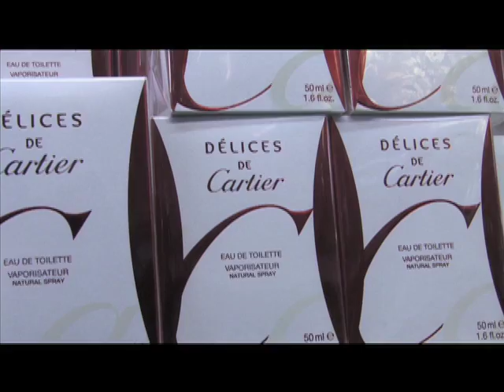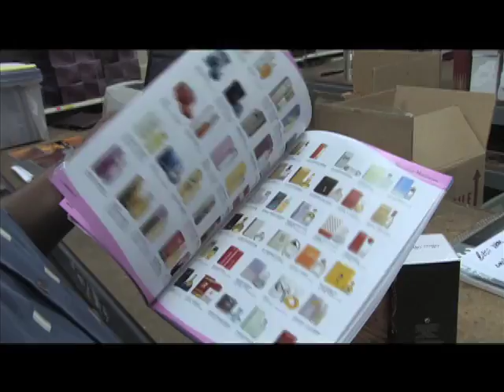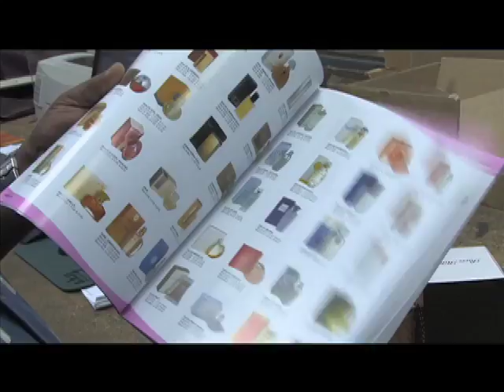Luxury Perfumes Wholesale- Alan Mendelson's Best Buys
As you watch this video, please keep in mind that prices and inventory change and the prices and inventory you see may not be available.  Please call them first before ordering to verify merchandise and current prices.

Luxury Perfumes Wholesale is the place for fragrance in southern California.  They supply perfumes and cologne to stores all over the world but most importantly, they can help you start your own business!

Luxury Perfumes sells to the public at wholesale prices.  Use their catalog to show friends, family, and co-workers the thousands of products they have to offer and re-sell them for a profit.

Luxury Perfumes Wholesale is located at:

523 South Broadway
Down Town Los Angeles, CA

1-877-SCENT-LA

Find more best deals by watching our other video's and by visiting our web site for money tips and more!

Good shopping